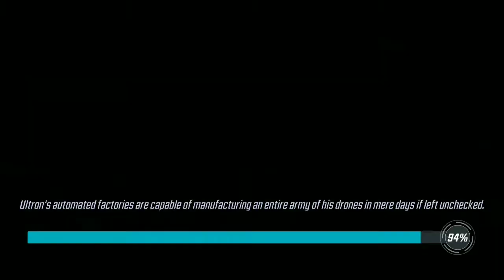F4 War footage